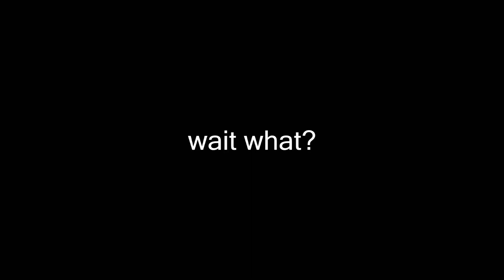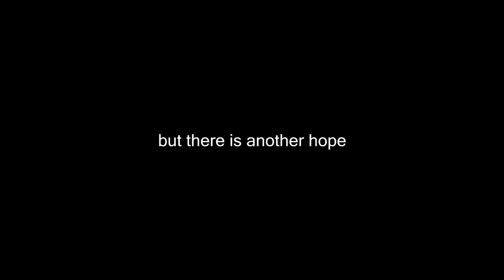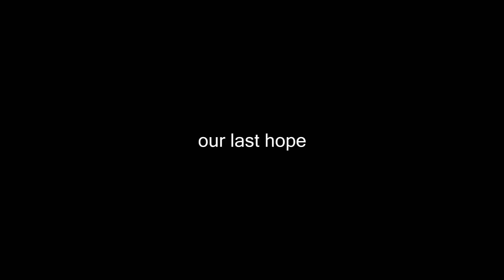Why trump is right!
join Freedom! Today for an awesome network for both small and bigger youtubers